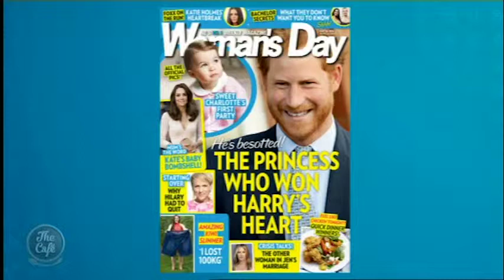Sido Kitchin discusses the latest stories in Woman's Day